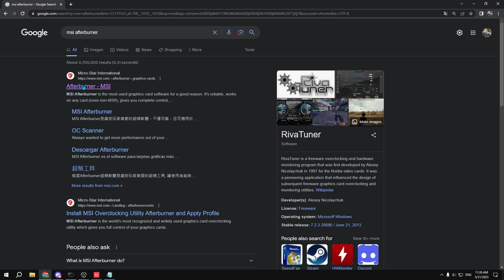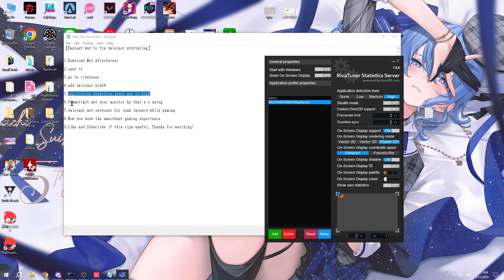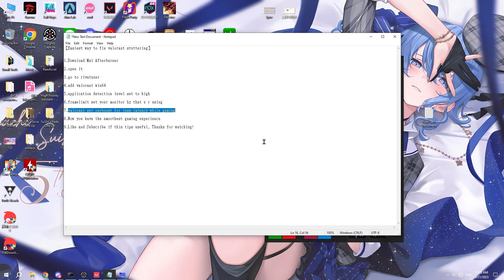The Easiest Way to fix Valorant Stuttering without High Latency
*This Solution only for high fps but have stuttering problem.